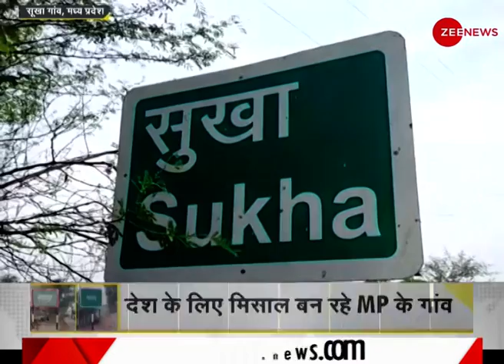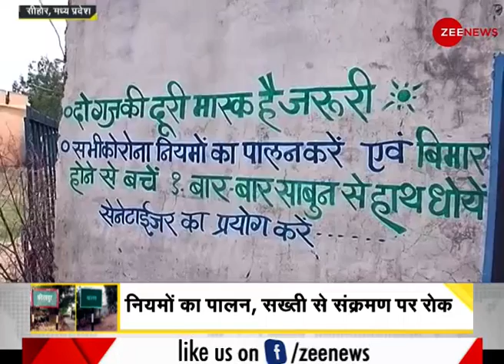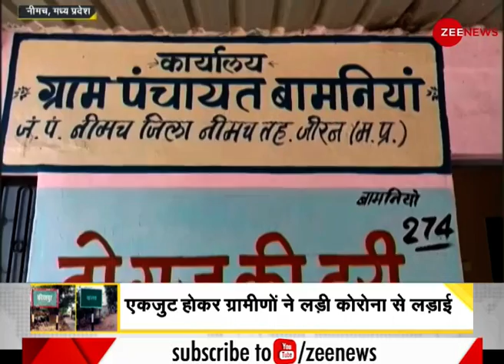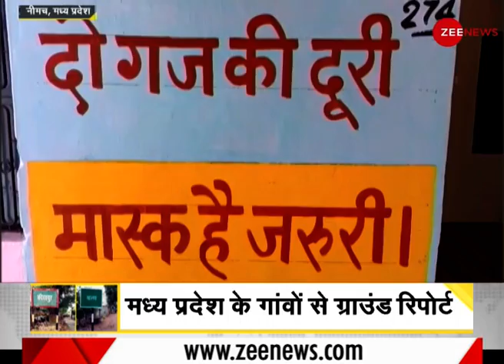DNA: Madhya Pradesh के कई गांव कैसे हुए Corona-Free? | MP Village | COVID-19 Cases News | India News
In this segment, we talked about such villages of Madhya Pradesh, which were hit by COVID-19 like any other village. But the way these villages fought against the pandemic, is enough to set an example for the entire nation today.

इस सेगमेंट में, हमने मध्य प्रदेश के ऐसे गांवों के बारे में बात की, जो किसी अन्य गांव की तरह COVID-19 की चपेट में थे। लेकिन जिस तरह से इन गांवों ने महामारी के खिलाफ लड़ाई लड़ी, वह आज पूरे देश के लिए एक मिसाल कायम करने के लिए काफी है।